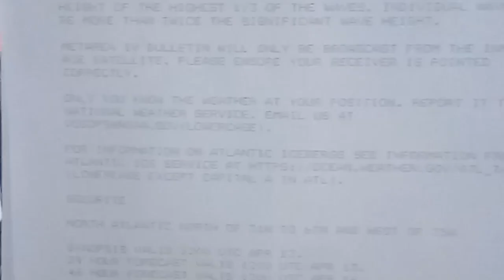Bad Weather & Rough Seas in North Atlantic Ocean | Life At Sea | Seafarer / Seaman Vlog